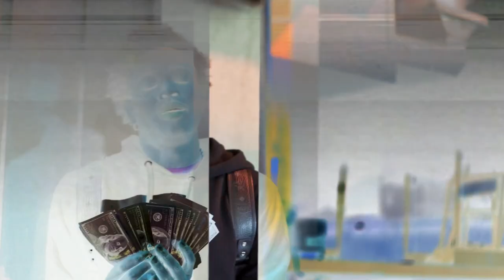Skinny T - Back 2 Back ft. Chill Face | Dir.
Music Tags: 21 savage,
Clubhouseclips,
DJakademiks,
Joebudden,
Clubhouse,
21 savage clubhouse,
Joebudden clubhouse,
Akademiks,
Poadcast joebudden,
Kodak black,
Joe budeen,
clubhouse,
DJ Akademiks stream,
MeganTheestallion,
Tory Lanes,
6ix9ine,
dj akademiks live,
nbayoungboy interviews,
djakademiks69,
21savage,
clubhouseclips,
21savage clubhouse,
joebudden,
bradfordcohen,
kodaklawyer,
kodak black interview,
kodak black beef,
kodak black the breakfast club,
kodak black songs,
kingvon
lildurk
kingvonmurder
21 savage
Clubhouseclips
DJakademiks,
Joebudden,
Clubhouse,
21 savage clubhouse,
Joebudden clubhouse,
Akademiks,
Poadcast joebudden,
Kodak black,
Joe budeen,
clubhouse,
DJ Akademiks stream,
MeganTheestallion,
Tory Lanes,
6ix9ine,
dj akademiks live,
nbayoungboy interviews,
djakademiks69,
21savage,
clubhouseclips,
21savage clubhouse,
joebudden,
bradfordcohen,
kodaklawyer,
kodak black interview,
kodak black beef,
kodak black songs,
kingvon,
lildurk,
kingvonmurder